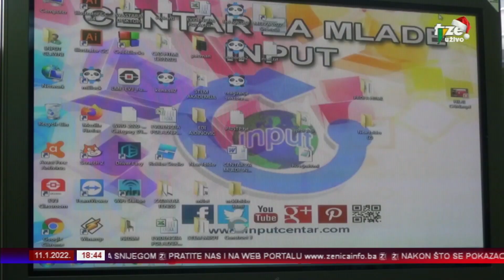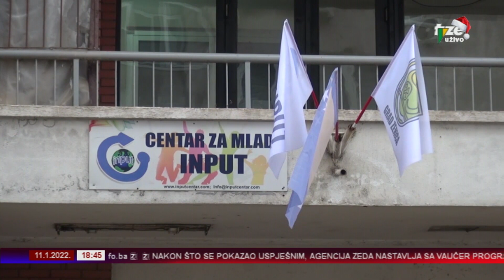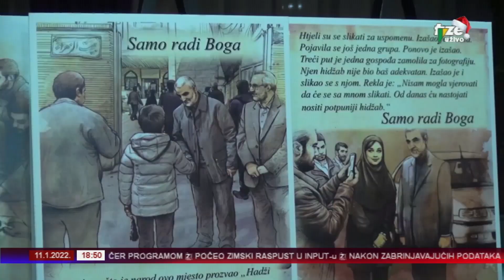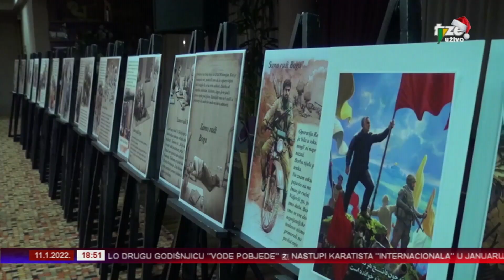ZENICAINFO 11 01 2022